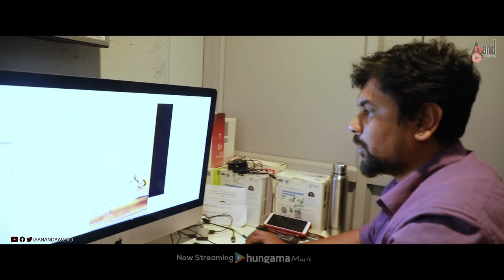Dhamaka | Tukaali Lyrical Video Song | Shivraj K.R. Pete | Nayana | Lakshmi Ramesh | Sunil S Raj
Watch Full Tukaali Lyrical Video Song From the Movie Dhamaka Starring: Shivraj K.R. Pete, Nayana & Others Exclusive Only On Anand Audio Official Youtube Channel..!!!
♪ Presents: Nandi Entertainment
♪ Banner: SR Media Productions
♪ Movie: Dhamaka
♪ Director: Lakshmi Ramesh
♪ Producer: Sunil S Raj, Annapoorna B Patil
♪ Executive Producer: Basavaraj S Patil
♪ Music Director: Vikas Vasishta
♪ Song: Tukaali
♪ Singer: Naveen Sajju
♪ Lyrics: Lakshmi Ramesh
♪ Starcast: Shivraj K.R. Pete, Siddu Mooli Mane,
Nayana, Priya J Achar & Others
♪ Lyrical Video: Seenu Gowda
♪ Mixing And Mastering: Sajay Renu Studio
♪ Brass: Babu / Violin: Balaji
♪ Tapes And Percussion: Shivmallu
♪ Shehnai: Manju
♪ Recorded At Mujeeb Studios Chennai
Renu Studios Satyathma Studios
♪ DOP:  Halesh S
♪ Pro: Harish Arasu
♪ Editor: Vinay Kumar Coorg
♪ VFX: Seenu Gowda
♪ Post Production Studio: Avatar Meadias
♪ Publicity Designs : AVES Studio
♪ Record Label: AANANDA AUDIO VIDEO
Operator Codes
To Set "Thukali" as Your Caller Tune!!!
Operator Codes
To Set "Hegide Naanu" as Your Caller Tune!!!
Operator Codes
To Set "Nan Timeu" as Your Caller Tune!!!
♪ You can also Download Anand Audio App